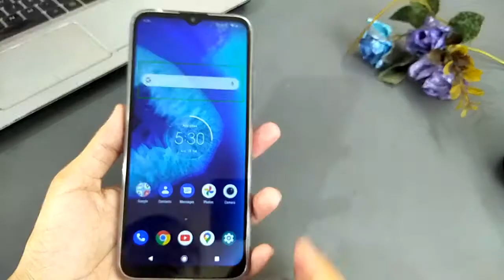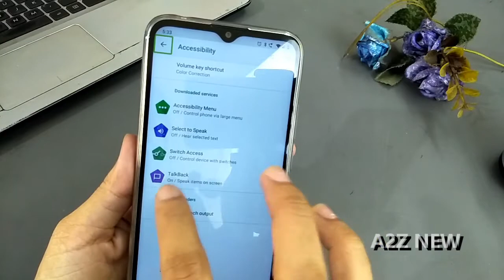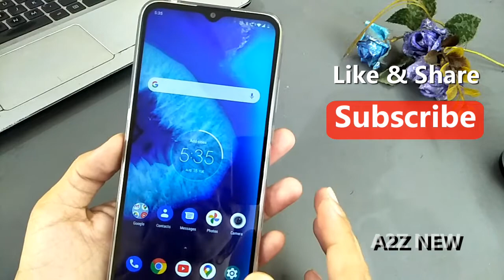How to fix TalkBack problem Moto G8 power lite,Talk back off kaise kare,How to Remove Talk Back Moto